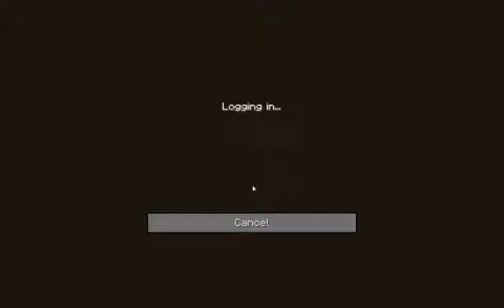how to be nasty to wolfs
basically me just attacking wolfs and pissing them off , and also hiding connors wolf lol XD